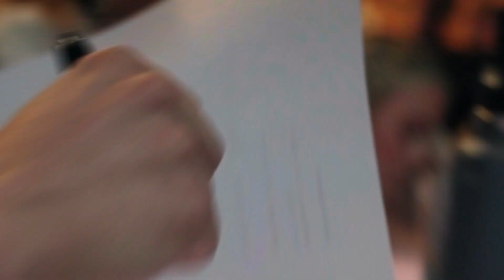University of Florida Zeta Linedance 2023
Linedance Philanthropy recap video for Zeta Tau Alpha sorority at the University of Florida